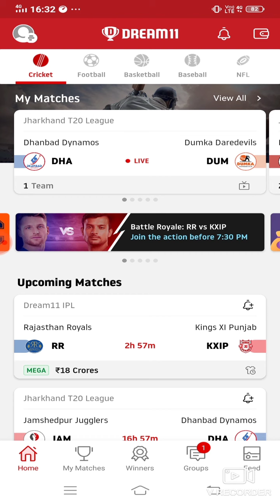RR vs KXIP Dream11 Cricket Match... Rajasthan Royals vs Kings XI Punjab... Dream11 Ipl...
***Your Quarries***

RR vs KXIP best playing XI
Grand league team for today's RR vs KXIP Dream11 cricket match
RR vs KXIP playing 11
 Updates on playing 11 for RR vs KXIP
Latest news on playing 11 of RR
 latest news of playing 11 of KXIP
RR VS KXIP best players
dream11 ipl leaugh cricket player playing today
RR team squad
RR vs KXIP
RR vs KXIP dream11 ipl leaugh team11 team 27sep.2020
 Dream 11 team, Today dream 11 team playing 11 team
RR vs KXIP Dream1 cricket match